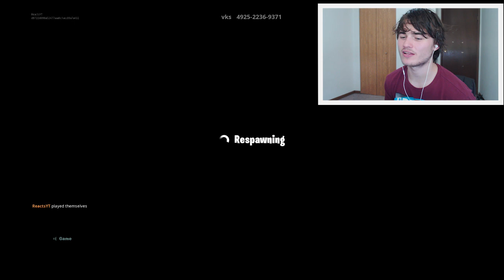TRICKSHOTTING on HIGHRISE IN FORTNITE! *FORTNITE CREATIVE MAP*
Today i will be trickshotting on HIGHRISE in Fortnite Creative mode.